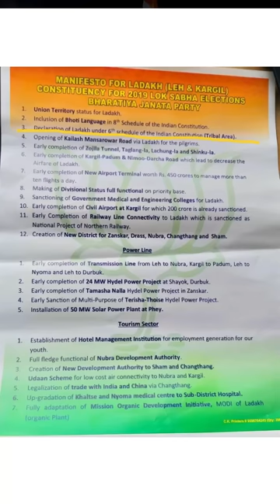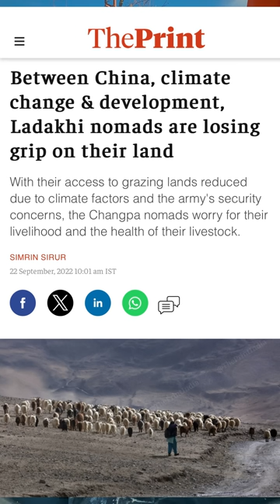Border March to Ladakh's lost pasture lands | Day 14 of climatefast | Sonam Wangchuk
BEGINNING OF DAY 14 OF MY CLIMATEFAST
250 people slept hungy in - 12 °C to  safegurad Ladakh's land, environment and tribal indigenous culture.
Our nomads are losing prime pasture land to huge Indian industrial plants to the south & Chinese encroachment to the north.
To show the ground reality we're planning a Border March of 10,000 Ladakhi shepherds & farmers soon.